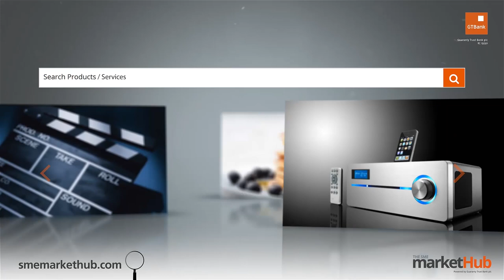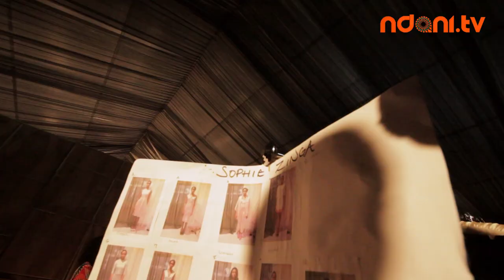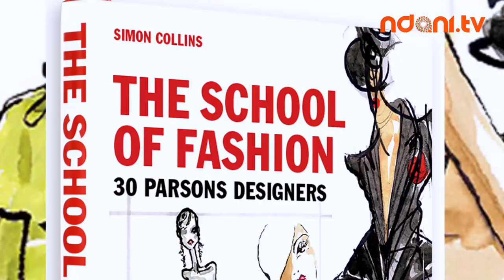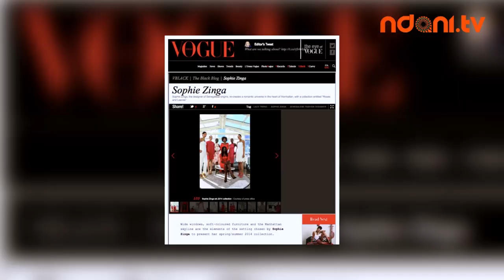Fashion Insider - Sophie Zinga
On this edition of Fashion Insider, we take you into the world of Sophie Zinga, the founder and head fashion designer of the "Sophie Zinga" fashion label based in Dakar, Senegal. She tells us how she got started in the fashion industry and the challenges that she had to overcome along the way. Enjoy!!